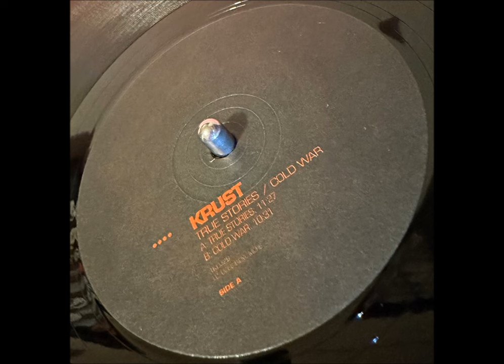Krust - Cold War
Some stone cold '98 DJ Krust. ❤️